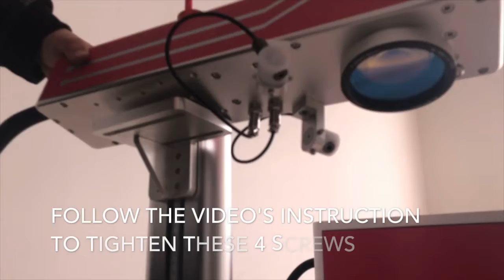GQ 20 INSTALLATION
HBS Laser GQ-20 installation tutorial.